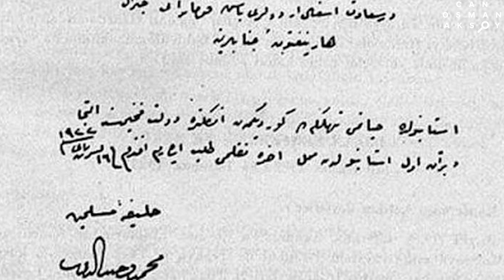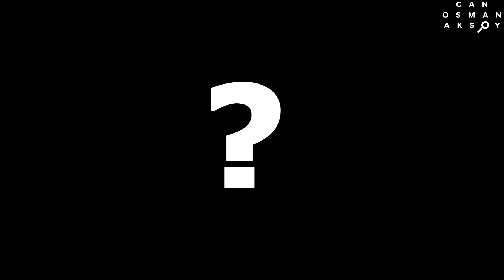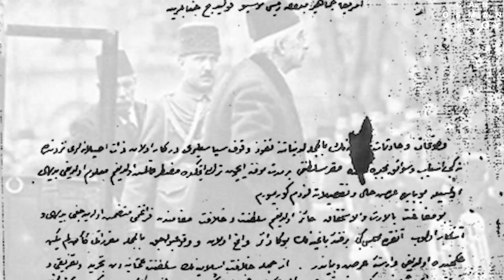Vahdettin Sefalet İçinde Mi Öldü (!?)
Bu videomuzda son Osmanlı Sultanı Mehmet Vahdettin'in yurtdışı yıllarında iddia edildiği gibi sefalet içinde mi yaşadığını inceledim.
Kaynakçalar - Murat Bardakçı Şahbaba
Sinan Meydan Cumhuriyet Tarihi Yalanları s267
Ümit Doğan Hesaplaşma Vahdettin ve Mustafa Kemal
Giriş Foto neifeless colorizations
Katıl Butonuna Tıklayarak Bana Destek Olabilirsiniz